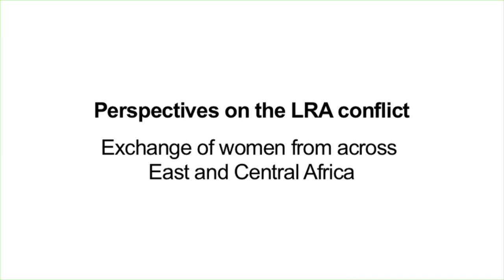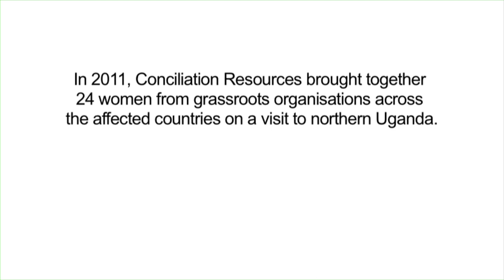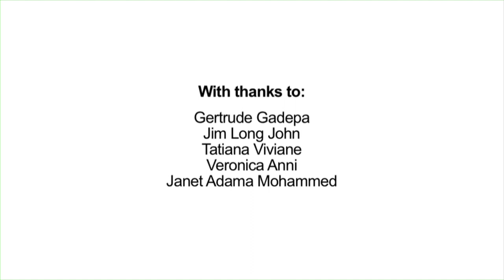Lord's Resistance Army (LRA): Women's Exchange Visit to Uganda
Women from grassroots organisations across three countries affected by the Lord's Resistance Army (LRA) participated in a Conciliation Resources visit to formerly LRA-affected parts of northern Uganda. The women -- from the Democratic Republic of Congo, South Sudan and Central African Republic -- visited a rehabilitation centre for former abductees and the home village of the rebel leader, Joseph Kony. For more information about our work with LRA-affected communities